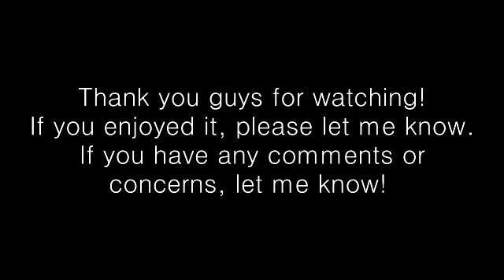Minecraft LP Ft. Keenan | Ep. 4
I really want to push this lp out as fast as possible, because I have like, 20 episodes pre-recorded.